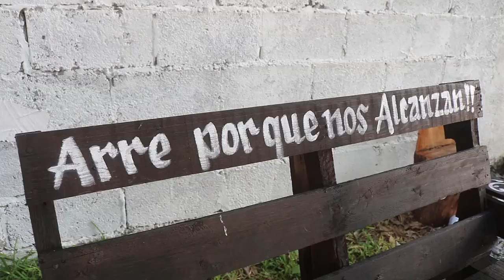1er Parte XV AMPARO Y KARLA